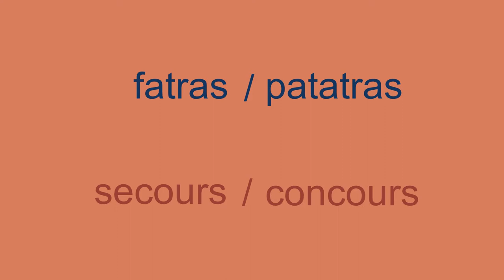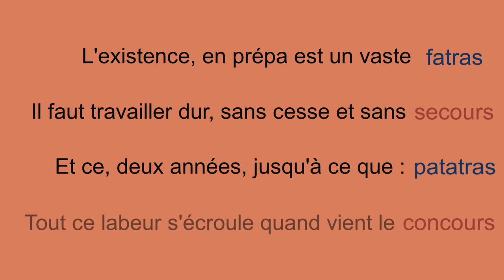Le Jour d'Alexandre, ou l'audace dans Kaamelott (Analyse)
Petite vidéo sans grande prétention
Où je me pique un peu de vous parler de vers
Dans la série Kaamelott avec délectation.
J'espère que cela pourra vous satisfaire.

N'hésitez pas à me donner en commentaires ou via Twitter les remarques que vous seriez amenés à faire.

***SOMMAIRE*** :

0:00​ - Prologue
0:27 -​ Générique
0:33 - Introduction
1:24 - Résumé de l'épisode
2:42​ - L'importance de l'alexandrin
5:26​ - L'utilisation qu'en fait François Morel
8:13​ - Le bout-rimé
12:46​ - Analyse de l'épisode
15:44​ - Conclusion
15:54 - Outro

***SOURCES*** :

Objets de l'analyse :
Le jour d'Alexandre, Kaamelott Livre 3 (S02E51), Alexandre Astier, Calt

Images et extraits vidéos:
- La loterie, Un village français saison 2 (S02E01), Frédéric Krivine, 2009, France 3.
- Le poème, Kaamelott Livre 2 (S02E65), Alexandre Asier, 2005,  Calt
- Le mangonneau, Kaamelott Livre 3 (S03E65), Alexandre Astier, Calt
- Cyrano de Bergerac, Jean-Paul Rappeneau, 1990, Camera One
- Ode à Fabrice Luchinni, Le billet de François Morel, François Morel, 22 Mai 2015, France Inter
- J'aurais dû faire curé, Le billet de François Morel, François Morel, 18 Décembre 2020, France Inter
- Les Deschiens - 3615 code qui n'en veut : Chanteur d'opéra, Bruno Lochet, François Morel
- Spiritueux, Kaamelott Livre 2 (S02E33), Alexandre Asier, 2005,  Calt
- Ridicule, Patrice Leconte, 1996, CNC